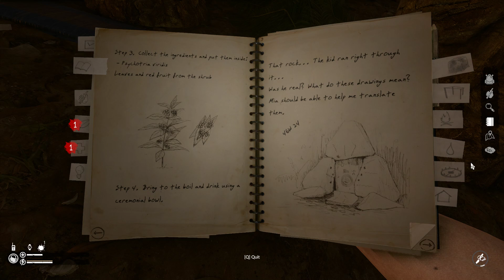CAVE HAVEN | Green Hell Story Part 6 (Update 1.0)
GREEN HELL is an Open World Survival Simulator set in the uncharted unique setting of the Amazonian rainforest. You are left alone in the jungle without any food or equipment, trying to survive and find your way out. Clinging to life, the player is set on a journey of durability as the effects of solitude wear heavy not only on the body but also the mind. How long can you survive against the dangers of the unknown?

~Zuma